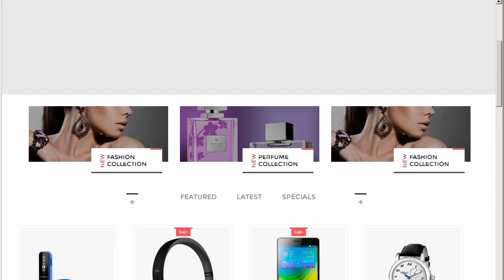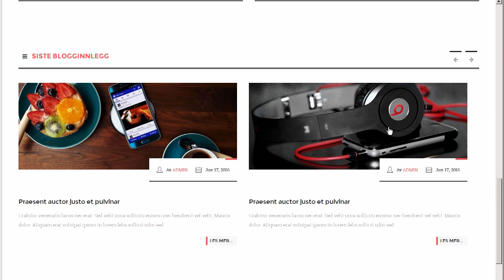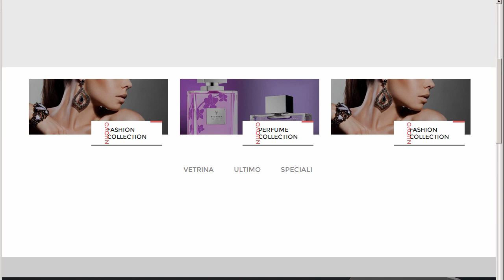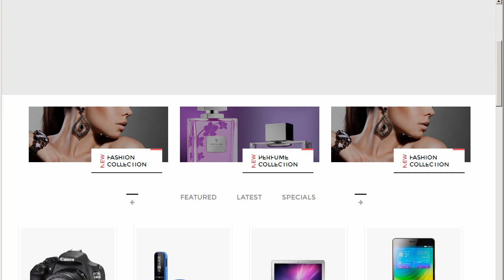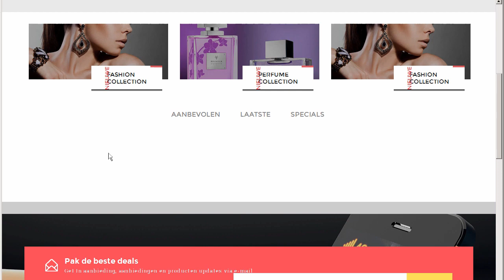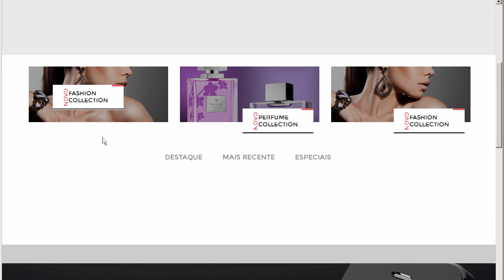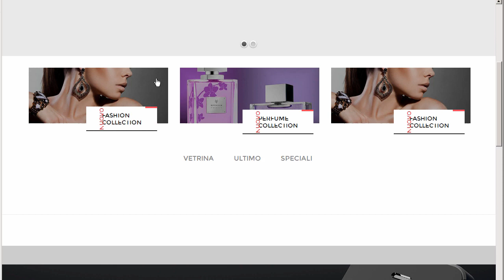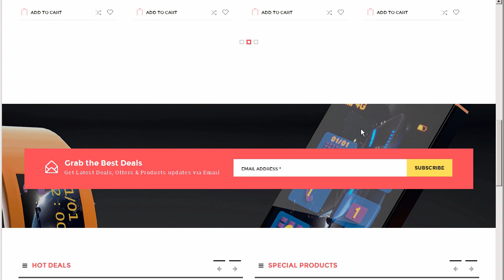Styler Mega Shop - Responsive Zencart Theme - eCommerce Download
Download Styler Mega Shop - Responsive Zencart Theme - eCommerce